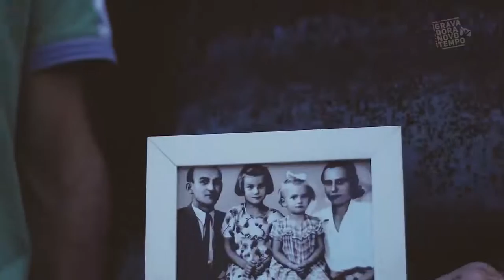DILSON E DÉBORA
MINHA GERAÇÃO